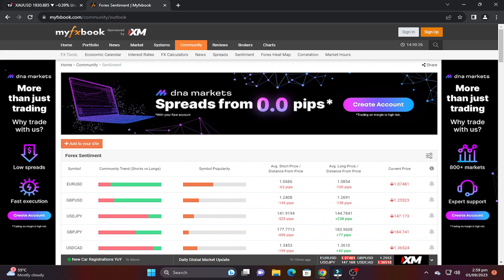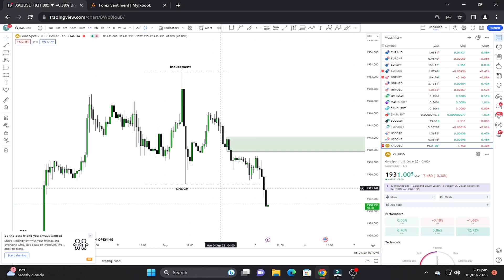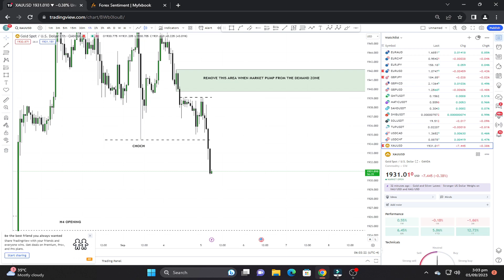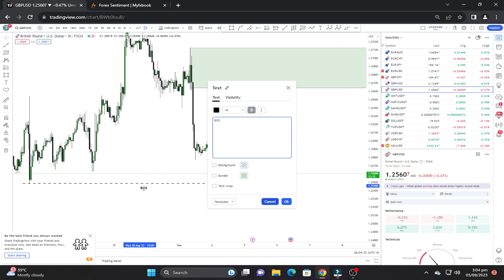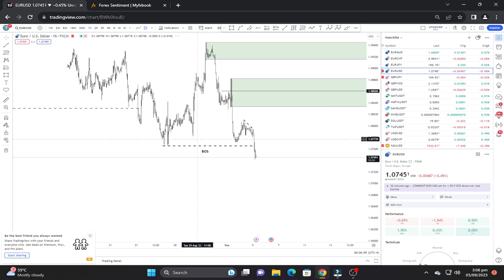XAUUSD, GBPUSD, EURUSD Today: An In-Depth Analysis with ICT Technique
Welcome to today's in-depth analysis of XAUUSD, GBPUSD, and EURUSD with the ICT Technique! In this comprehensive video, we dive into the world of trading, focusing on three pivotal currency pairs that are shaping the global market dynamics for the day.

📊 Explore valuable insights:

XAUUSD (Gold/US Dollar): Join us as we uncover the latest trends and potential price movements in the precious metals market. Through technical indicators and patterns, we dissect trading decisions concerning gold and the US Dollar.

GBPUSD (British Pound/US Dollar): Delve into the analysis of the GBPUSD pair, a significant currency combination. Gain insights into potential shifts and the factors influencing the dynamic interplay between the British Pound and the US Dollar.

EURUSD (Euro/US Dollar): Immerse yourself in the analysis of the EURUSD pair, exploring the dynamics of the Euro and the US Dollar. Discover potential trends and factors driving the currency pair's movement.

📈 Guided by the ICT Technique, we blend fundamental analysis with technical tools to provide a comprehensive perspective. Whether you're a seasoned trader or just starting, this video offers valuable insights into the complexities of global markets.

🔍 Equip yourself for informed decisions:
Learn how to identify pivotal support and resistance levels, spot potential entry and exit points, and interpret crucial market indicators. The ICT Technique empowers you with a strategic advantage in navigating XAUUSD, GBPUSD, and EURUSD.

💡 Remember, trading carries risks, and approaching the market with caution and a well-defined strategy is paramount. Whether you're seeking immediate gains or considering long-term positions, understanding market dynamics is key to success.

📈💰 Don't miss the trading opportunities presented by XAUUSD, GBPUSD, and EURUSD today. Join us for this insightful analysis and empower yourself with the knowledge to make informed trading decisions.